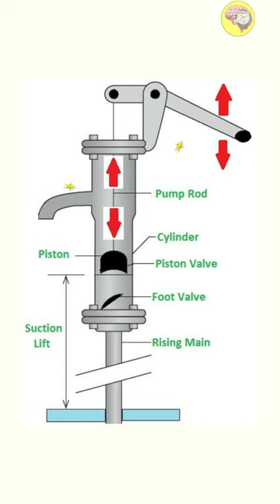Borehole Hand Pump எப்படி வேலை செய்கிறது?💥😱🔥🔎🧐 fac in tamil fact in minutes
we explained about how to work a borehole manual hand pump..its using a foot valve